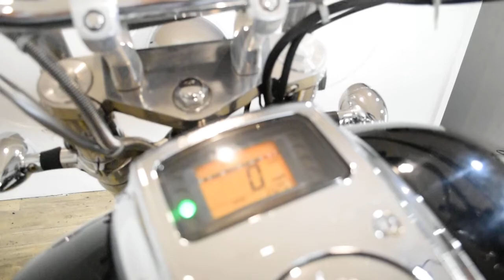2005 Honda VTX 1800 | Used motorcycle for sale at Monster Powersports, Wauconda, IL